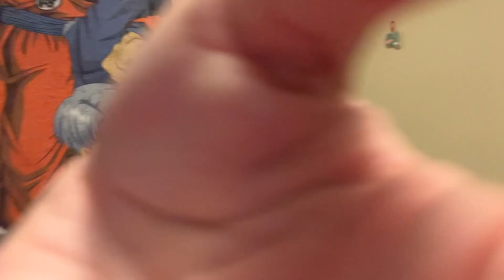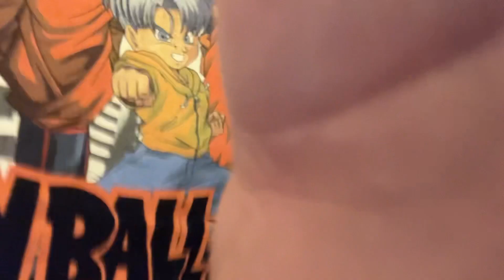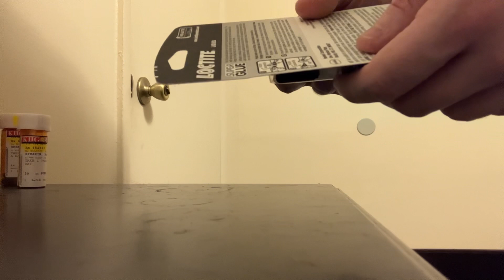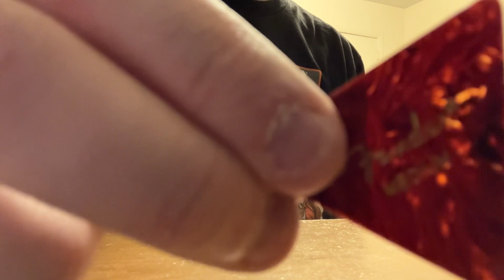ASMR Camera Sounds Level 6 ADJUSTING NEW CAMERA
I got me a new camera (actually a new phone but that’s our little secret) and I wanted to test to see how camera sounds and camera poking would work. I hope you love it